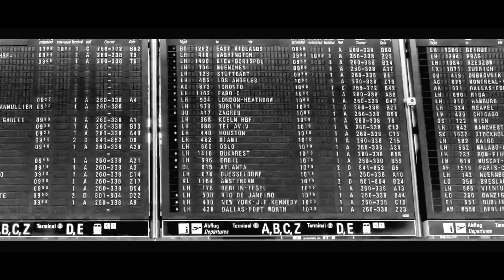Cocoon20 brings Kraftwerk to Ibiza 13.09.2019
COCOON20 brings you a massive unprecedented Ibiza occasion
13 th September Kraftwerk Sven Väth COCOON20 Ushuaia ibiza

Excitement and anticipation. The Platinum anniversary.
One of our biggest ever announcements.

Sven Väth presents his favourite giants. Kraftwerk. A 3D multimedia performance for
their first ever visit to Ibiza.